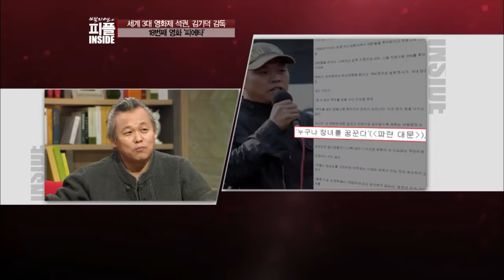[피플인사이드 동영상] 김기덕 감독이 바라본 '피에타'는 어떤 영화?